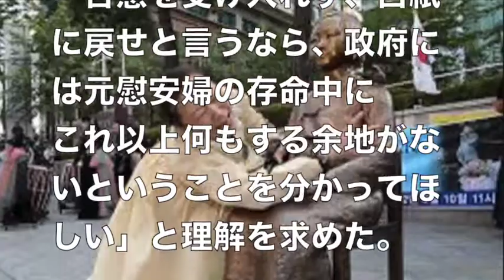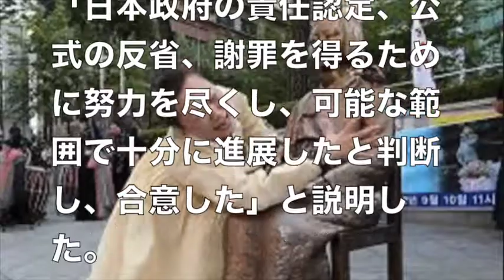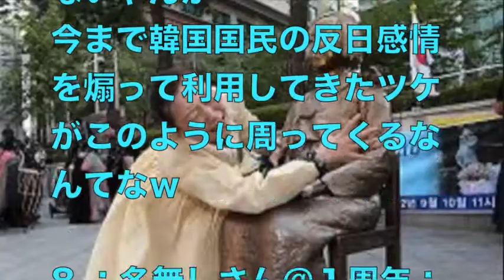【最新韓国ニュース速報】｢合意を受け入れず白紙に戻せと言うなら政府には元慰安婦の存命中にこれ以上何もする余地がない｣韓国大統領府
【最新韓国ニュース速報】

韓国大統領府は31日、慰安婦問題をめぐる日韓合意に関して国民向けメッセージを発表し、
「合意を受け入れず、白紙に戻せと言うなら、政府には元慰安婦の存命中に
これ以上何もする余地がないということを分かってほしい」と理解を求めた。